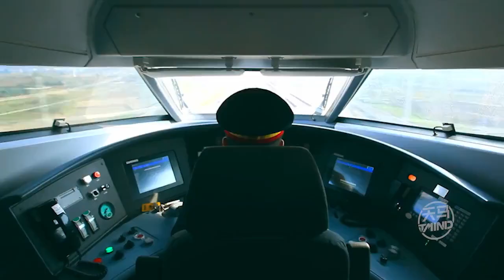Qianxinan, Guizhou, China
Qianxinan Buyi Miao Autonomous Prefecture, with its capital in Xinyi City, is one of the nine prefecture-level administrative regions of Guizhou, located in the combination of Yunnan, Guangxi and Guizhou provinces (region). It is in the southwestern part of Guizhou Province. The upper reaches of the Pearl River. The southeast end of the Yunnan-Guizhou Plateau. Longitude 104°35′～106°32′ East, latitude 24°38′～26°11′ North. The total area of the state is 16,804 square kilometers. There are 35 ethnic groups, including the Buyi, Miao, Hui, and Han, distributed in the territory. As of 2019, Qianxinan Buyi Miao Autonomous Prefecture has 2 cities, 6 counties and 1 new district (Yilong New District), with a registered population of 3,688,100.  According to the data of the seventh census, the resident population of Qianxinan Buyi Miao Autonomous Prefecture was 3,015,100 people as of November 1, 2020, zero hour.
On September 21, 1981, the Xingyi region was abolished and the Qianxinan Buyi Miao Autonomous Prefecture was established, and on May 1, 1982, the People's Government of Qianxinan Buyi Miao Autonomous Prefecture was officially established.
With its wide distribution of gold, large reserves and high quality, Qianxinan was named "China Gold State" by the China Gold Association in 2005. The beautiful mountains and rivers of Qianxinan have a pleasant climate and a deep cultural heritage. The capital of the state, Xinyi, is a place of outstanding people and has produced a large number of figures such as Zhang Zhidong, Wang Boqun, Wang Wenhua, He Yingqin and Liu Xianshi.
In 2020, Qianxinan completed a regional GDP of 135.34 billion yuan, up 4.7% year-on-year . Qianxinan ranked 4th in the province in the comprehensive assessment of economic development among 9 cities (states) in Guizhou Province.  In October 2020, it was named a national model city of double support.